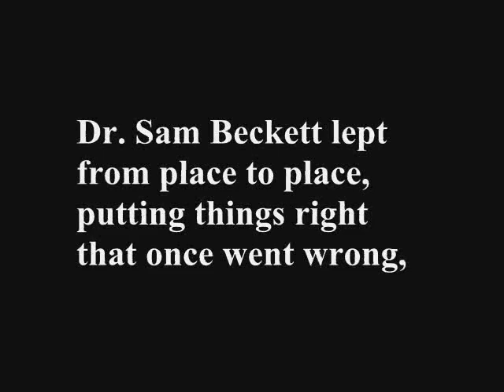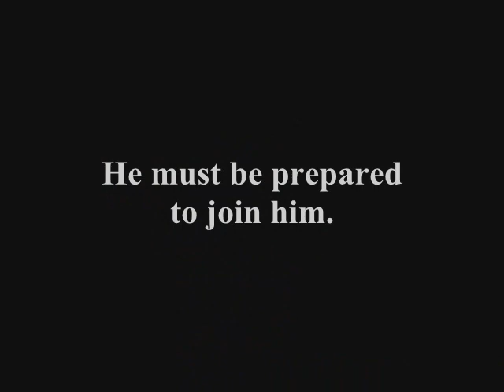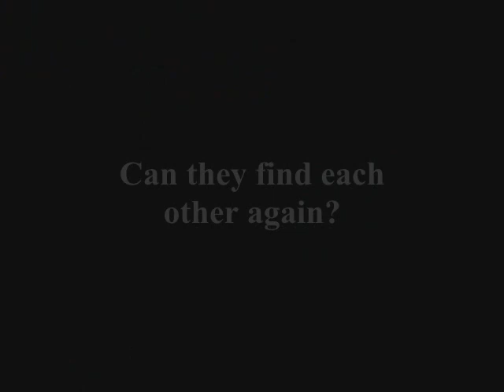Quantum Leap Series Six Trailer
This is the first trailer for an idea of mine for a sixth series of Quantum Leap.  Okay, I have used photos, but I am working on a video version of this, so watch this space :D